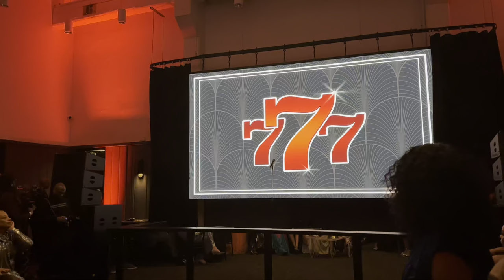LIFE IN ATLANTA VLOG | The Gathering Spot Gala With Sevyn Streeter Performing!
Spend the weekend with me as I get ready for a gala.
00:00 Intro
00:39 Self Care
01:38 Gala
04:40 Sevyn Streeter
08:24 @Molding_greatness playing guitar

Amazon Favorites